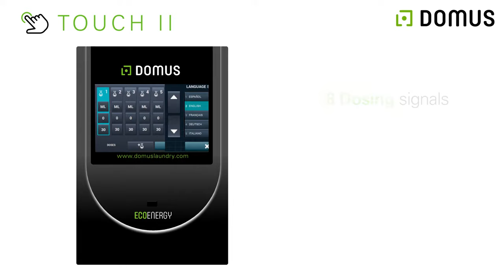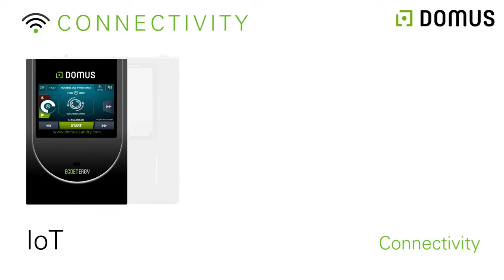What's new in our washing machines with sanitary barrier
We present you all the news of our washer extractors with sanitary barrier for 2021:

-TOUCH II
-HIGH PERFORMANCE
-EFFICIENCY
-ERGONOMY
-CONNECTIVITY
-MAINTENANCE

Outstanding features:

-Display on both sides of the machine
-8 dosing signals
-37 languages
-Video display
-Outside skinplate cabinet
-3 water inlets
-Automatic drum positioning
-ASA 100 model: drum with PULLMAN partition
-Low water consumption
High G-FACTOR
-Optimal Loading STD
-Intelligent weighing system
Automatic weighing with sensors in the feet -Automatic weighing with sensors in the legs
Ready to be connected to a water recovery tank -Low water consumption
-Large door opening
Drum opening by easy-to-use push button
-Loading height at 800 mm
-Plinths for height equalisation (850 mm)
-IoT: business and process management, service...
-Easy access to components for repairability